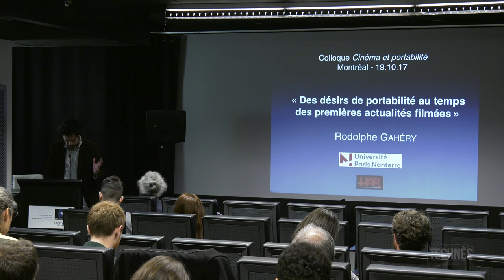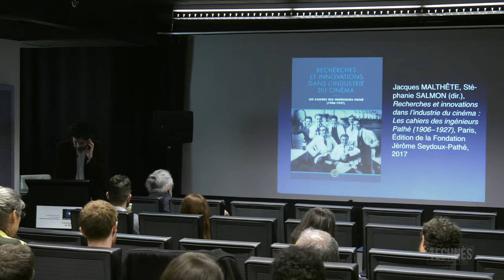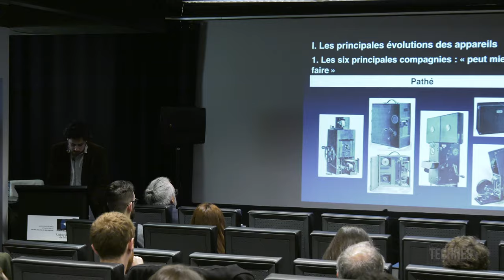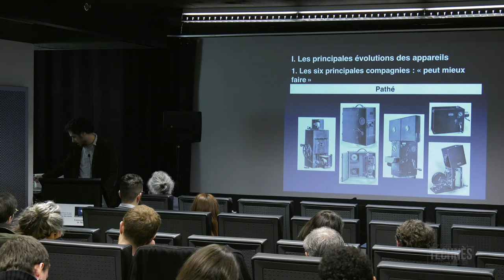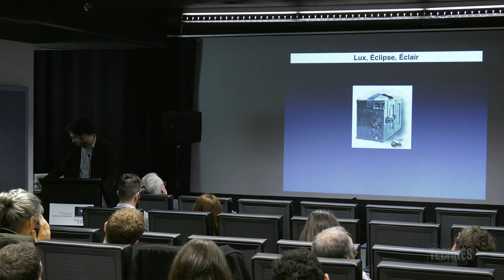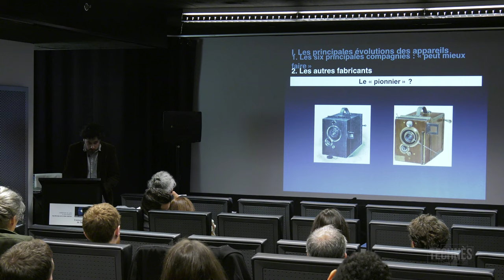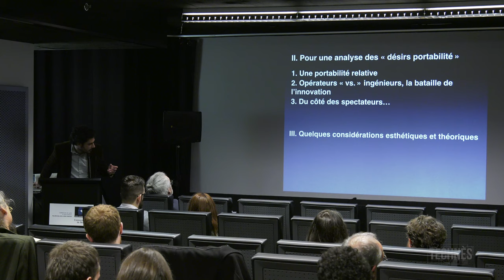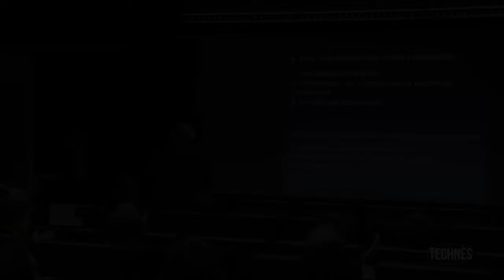Rodolphe Gahéry (U. Paris Nanterre) - Cinéma et portabilité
I-OUVRIR LE CHAMP

Président de séance André Gaudreault (Université de Montréal)

Communication de Rodolphe Gathéry (Université Paris Nanterre), « Des désirs de portabilité au temps des premières actualités filmées ».